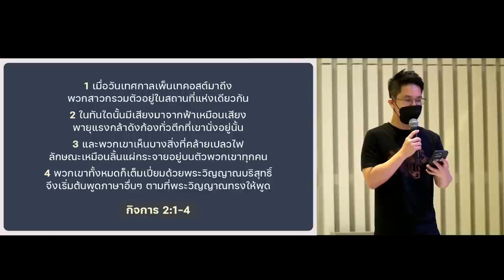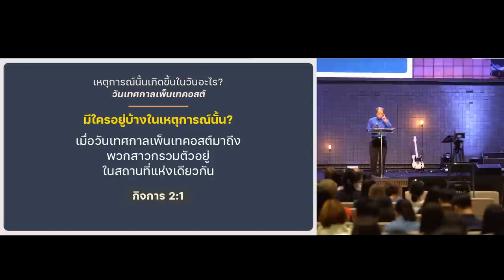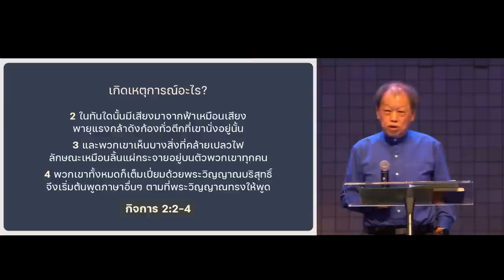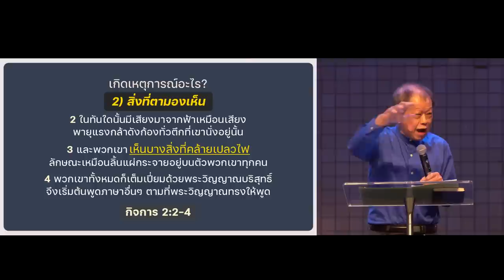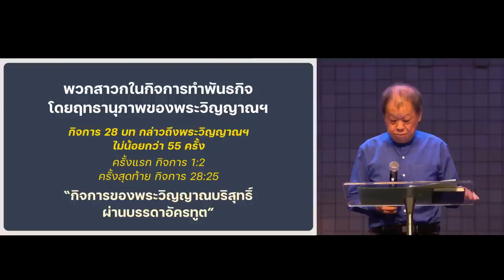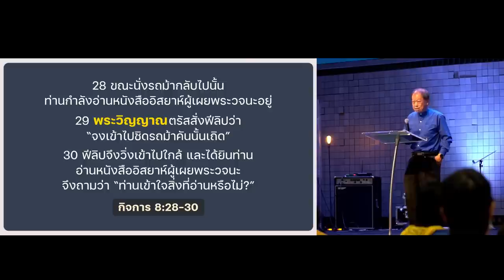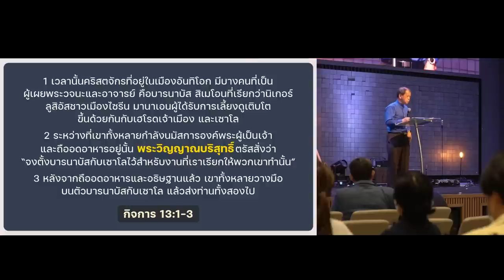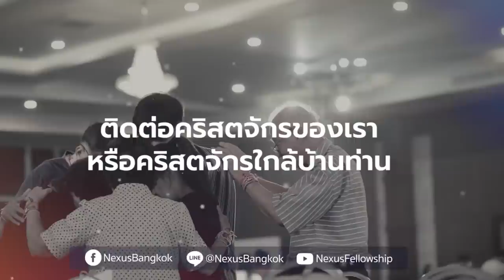พระวิญญาณแห่งฤทธานุภาพ (กิจการของอัครทูต 2:1-4)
"เราไม่มีทางสามารถดำเนินชีวิตคริสเตียนได้ หากปราศจากการช่วยเหลือของพระวิญญาณบริสุทธิ์"
พันธสัญญาใหม่ให้ร่องรอยมากมายว่า พระวิญญาณบริสุทธิ์ทรงสำคัญอย่างไร เราพบการงานของพระวิญญาณ 50 อย่างที่เกี่ยวกับผู้เชื่อ ดั่งตัวอย่างที่เราพบผ่านผลชีวิตที่เกิดขึ้นกับบรรดาสาวกในยุคแรก และงานพันธกิจที่เกิดผล

00:00 พระวิญญาณแห่งฤทธานุภาพ
05:17 เหตุการณ์นั้นเกิดขึ้นในวันอะไร?
07:20 มีใครอยู่บ้างในเหตุการณ์นั้น?
11:12 เหตุการณ์นั้นเกิดขึ้นที่ไหน?
14:08 3 เหตุการณ์ที่เกิดขึ้นในวันเพ็นเทคอสต์

โดย ศจ.ดร.เอษรา โมทนาพระคุณ